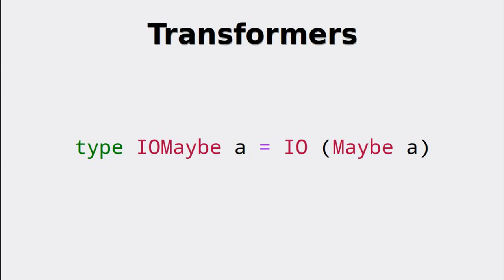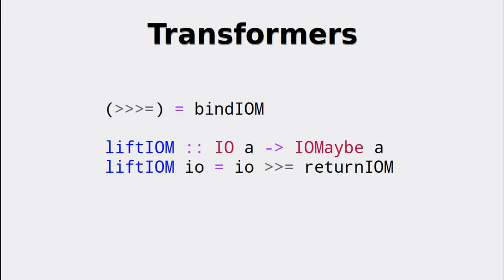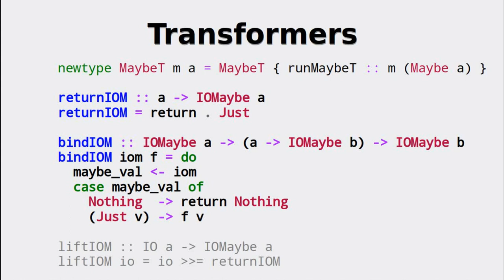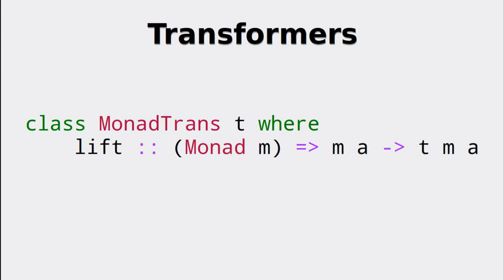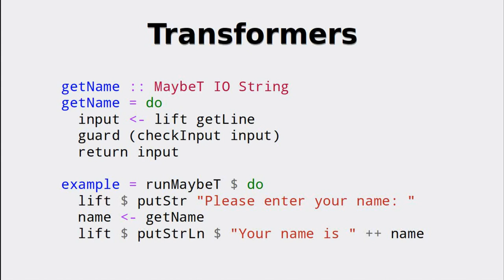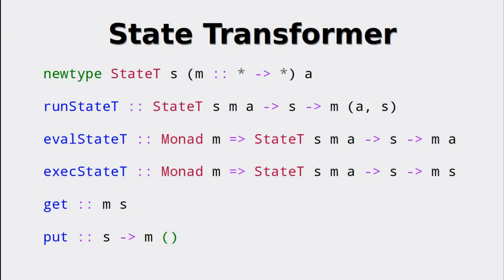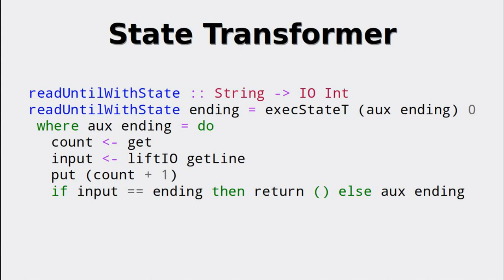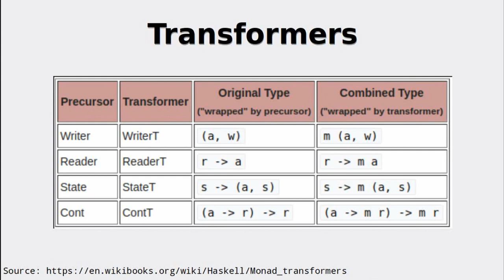Haskell for Imperative Programmers #38 - Monad Transformers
Timestamps:
00:00 - Combining IO and Maybe
02:17 - Maybe Transformer
05:12 - State Transformer
08:44 - More Transformers
09:19 - Transformers are experimental!